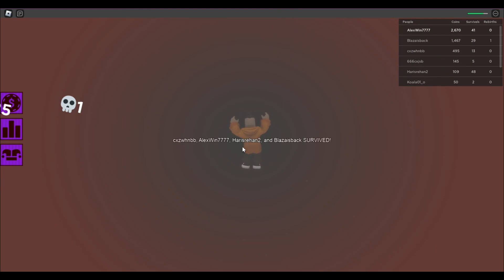ROBLOX. Scary Elevator. HORRIBLE MONSTERS IN THE ELEVATOR. EPIC SURVIVAL. part 4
Scary Elevator has absorbed all the classic monsters and the main characters of horror movies. This is Freddy Krueger, FNAF, Slender, Chucky and many others. The essence of the game is that several users get on the most terrible maps and try to survive. Sometimes it doesn't matter where the player climbs - he will be killed anyway.
During the game, you can hear the ominous music that was used in horror films. It creates a gloomy atmosphere and is sometimes replaced by malicious laughter or screaming. The elevator itself looks broken, and there are posters on the walls. On certain maps, the elevator changes its appearance and may be stained with blood, rusted, or have any other differences. Additional design adds some zest to the game that cannot be found on any of the maps.